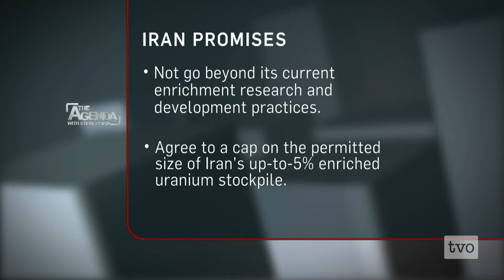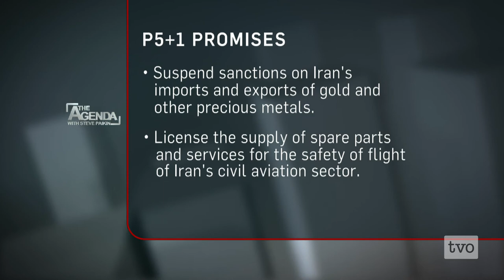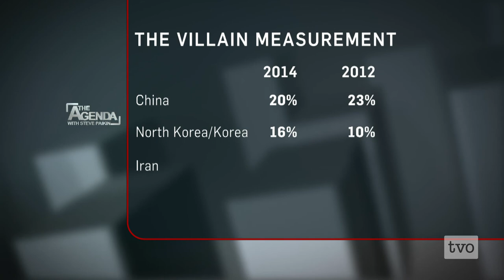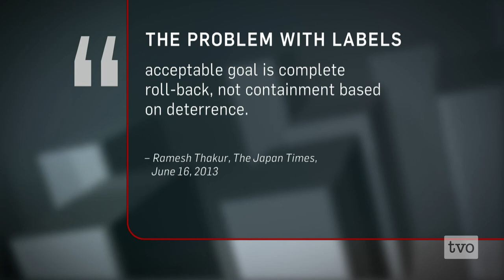International Adversaries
Which countries remain major threat to North America?  Who are the nuclear bad guys?  Steve Paikin sits down with Ramesh Thakur, Director of the Centre for Nuclear Non-Proliferation and Disarmament at The Australian National University to get answers.